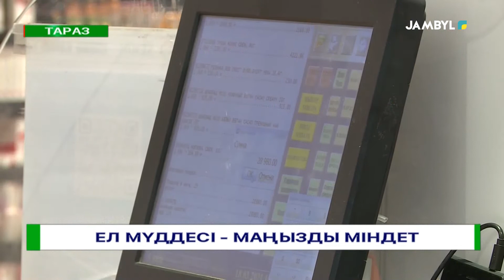Ел мүддесі - маңызды міндет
Бүгін ел Президенті Қасым-Жомарт Тоқаевтың төрағалығымен Үкіметтің кеңейтілген отырысы өтті. Алқалы жиында еліміздің былтырғы әлеуметтік-экономикалық дамуының қорытындылары туралы құзырлы ведомства басшылары мен кейбір облыстың әкімдері есеп берді. Сондай-ақ, 2022 жылға арналған іс-қимыл жоспары қарастырылды. Басқосуда Жамбыл облысының әкімі Бердібек Сапарбаев та өткен жылы өңірде атқарылған жұмыстар жайын баяндап, мемлекет басшысы берген тапсырмалардың орындалу барысымен таныстырды.